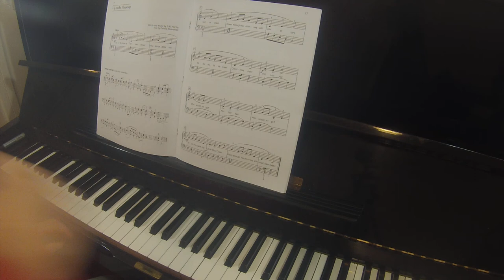Up on the Housetop by B.R. Hanby Alfred's adult piano Merry Christmas Book level 1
TEACHER DEMO

Piano bench/chair